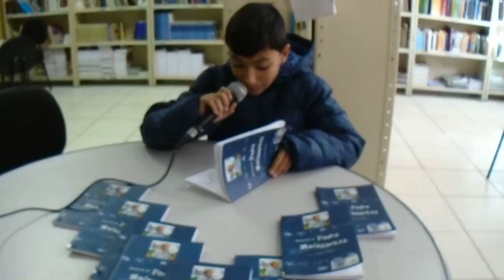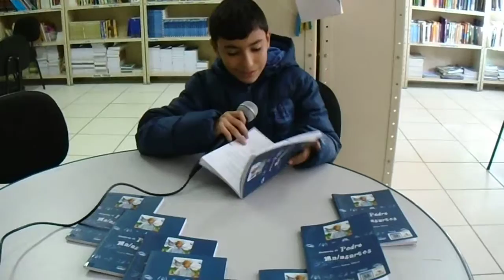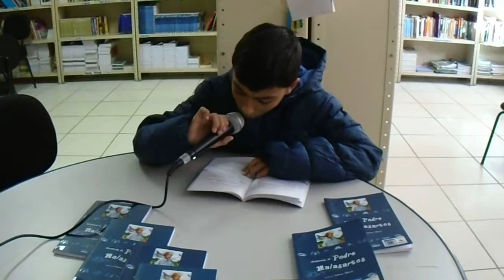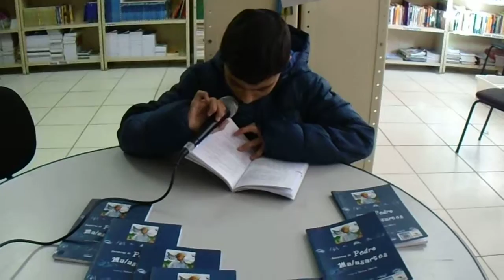Conto Sopa de Pedra lido por Isaac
Isaac (7º ano A), leu o conto "Sopa de Pedra", do livro "Aventuras de Pedro Malasartes",  reconto de Nelson Albissú, na Sala de Leitura, em mais uma atividade de Nível 3, do Instituto Ayrton Senna
E. E. Professora Maria Imaculada Cerqueira Borher
Sarapuí/SP
18/06/2016